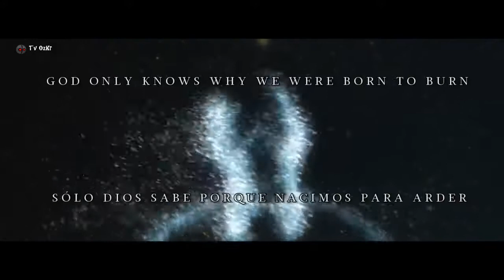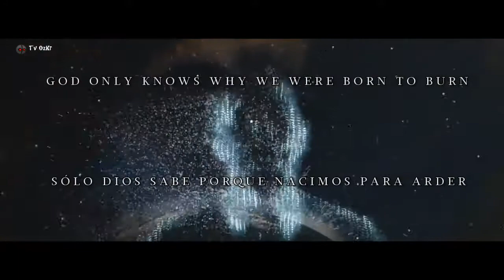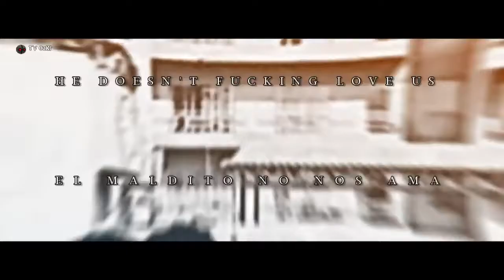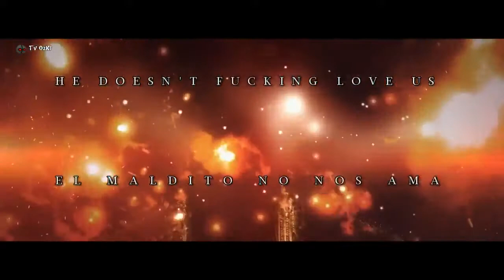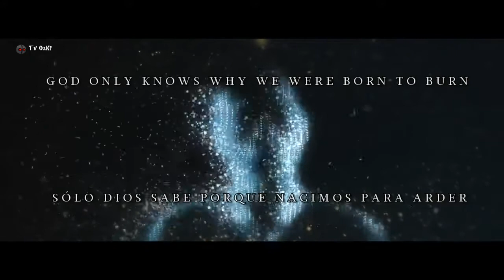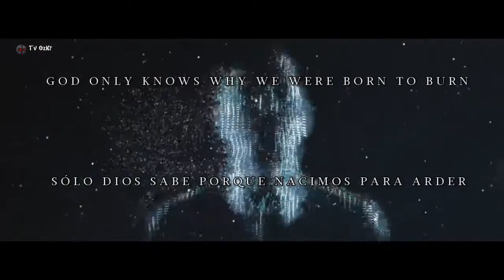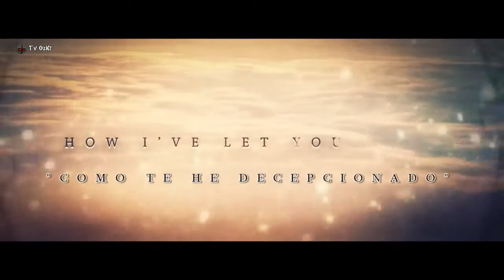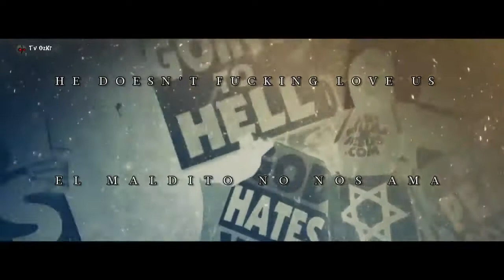Architects - Broken Cross ( Traducido al español )